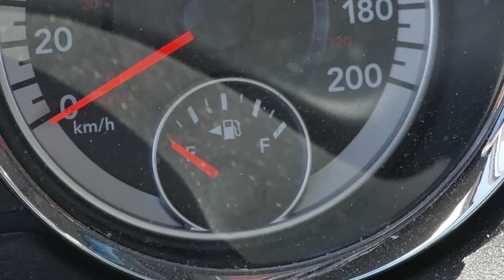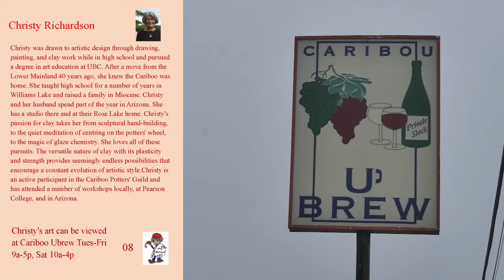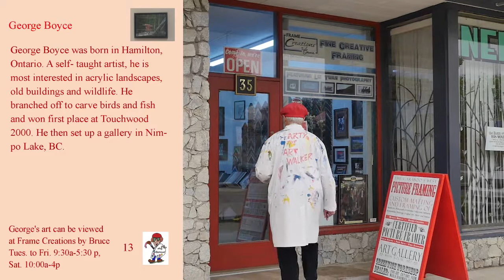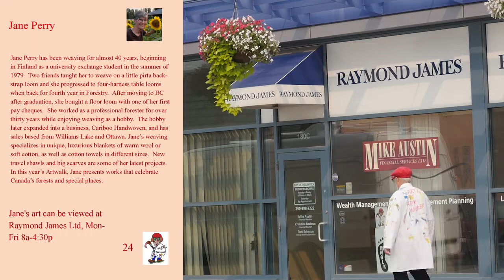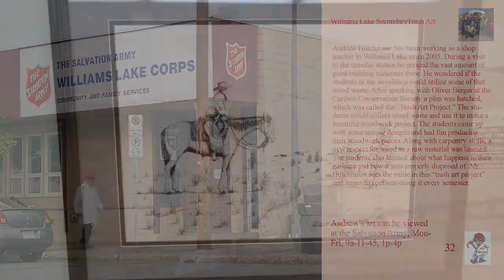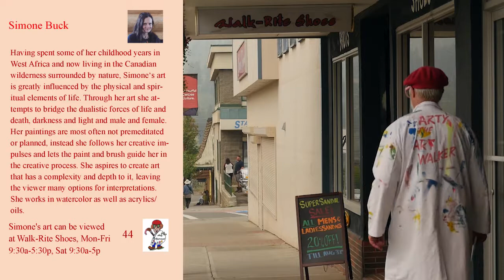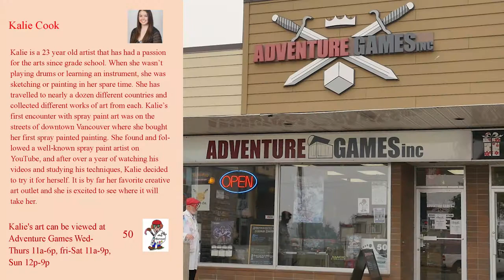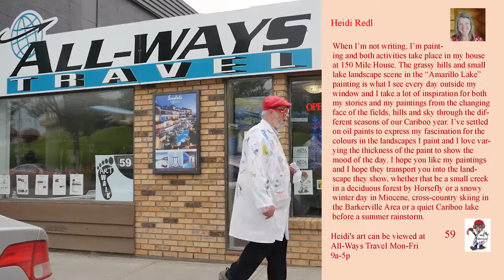2018 Williams Lake Artwalk & Sale Tour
The Williams Lake Artwalk and Sale has come to a close. For those who want to take the tour, Arty leads the way.